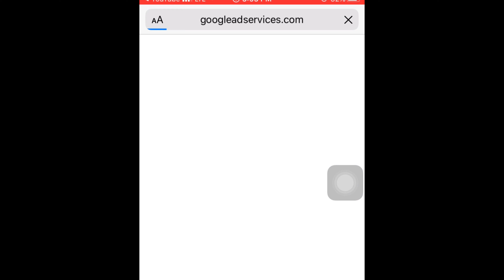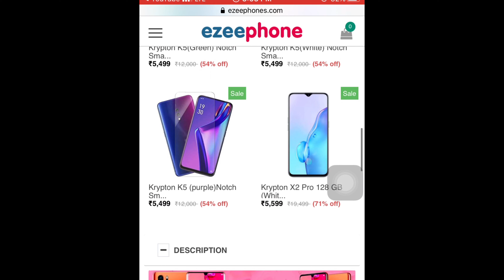Krypton X2 Pro - Unbelievable Price 📱🔥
Krypton X2 Pro - Copy of Realme X2 pro
Hello those though today in this video I am a show you the scam of krypton mobiles in India and is some reality of easy phone.com website please watch full video and hit the like button and subscribe button
Link 2...

My tripod..
My mic..
BELONGS TO THE RESPECTED OWNERS AND NOT ME. I